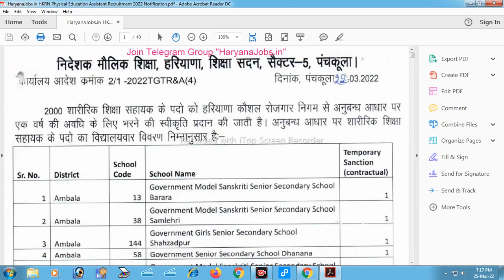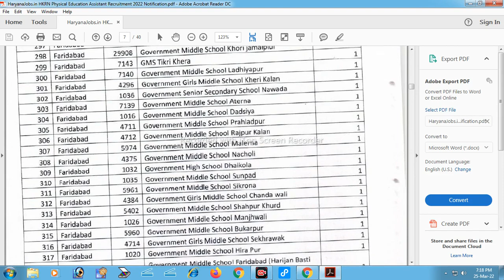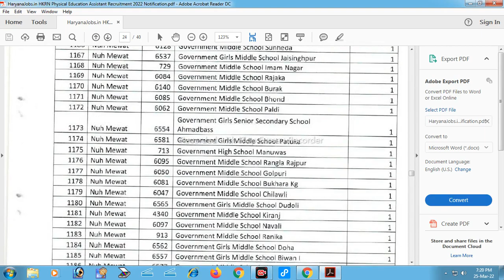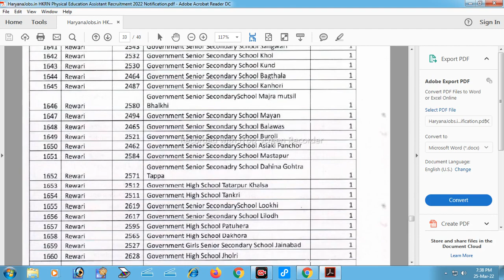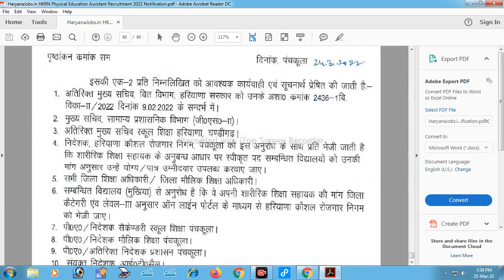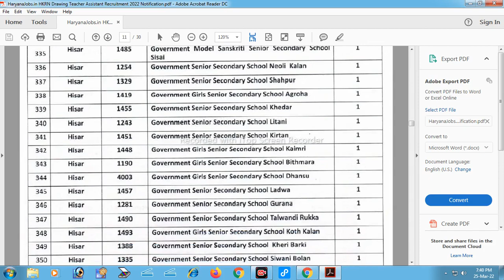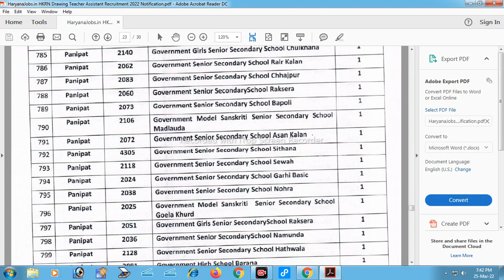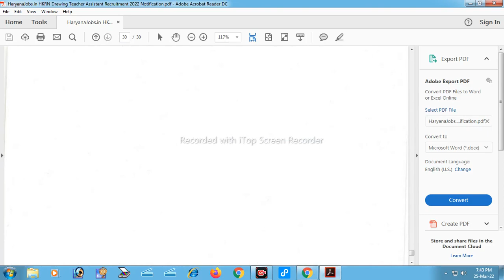Haryana Kaushal Rojgar अध्यापक भर्ती/ PTI Teacher व Drawing Teacher की पूरी जानकारी एक ही वीडियो में